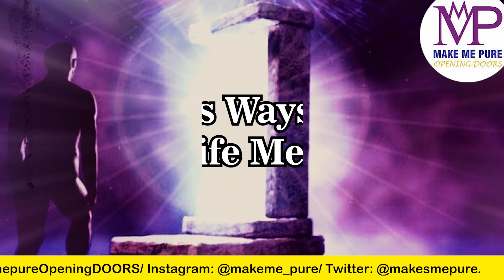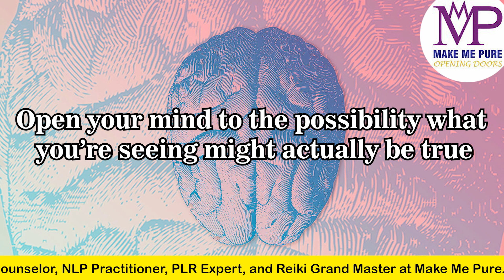जानिए पिछले जीवन के उद्देश्य क्या है | Goals of Past Life | Make Me Pure.